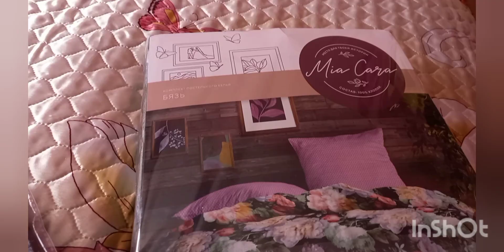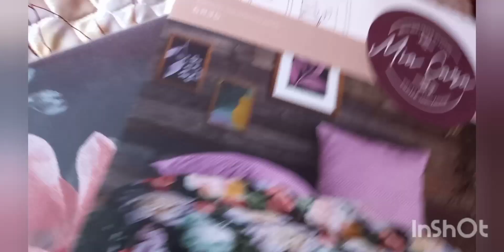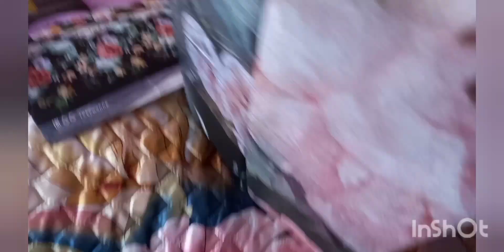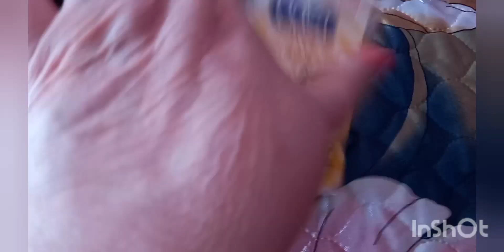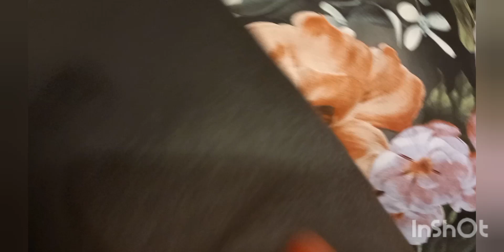Распаковка💥/покупки👟🧤на ВАЛДБЕРИС/примерка/что купила?(19.07.23.)